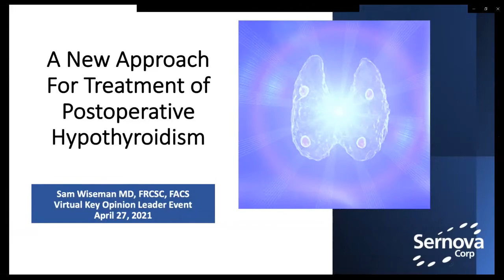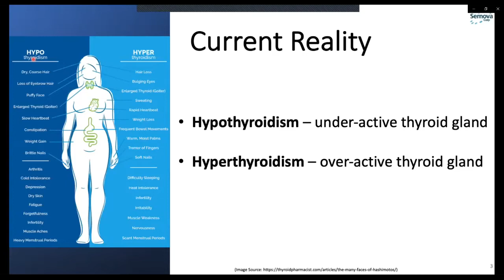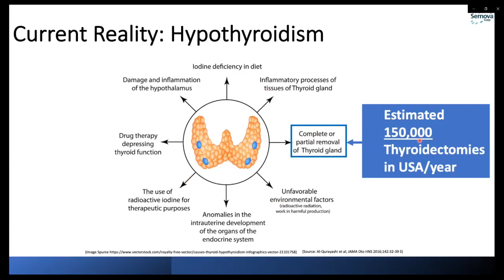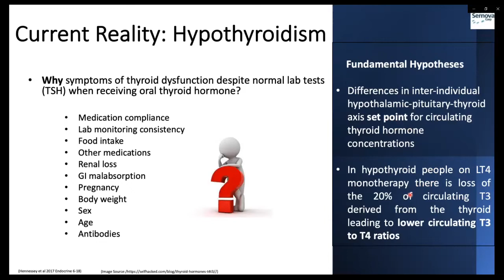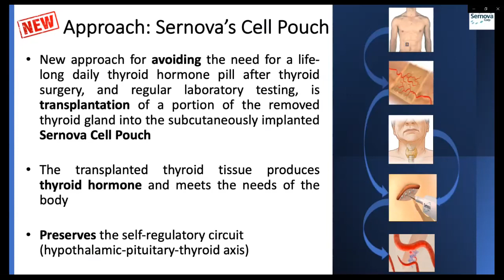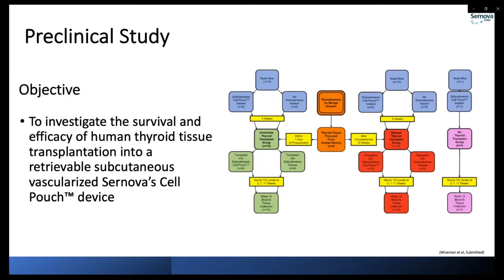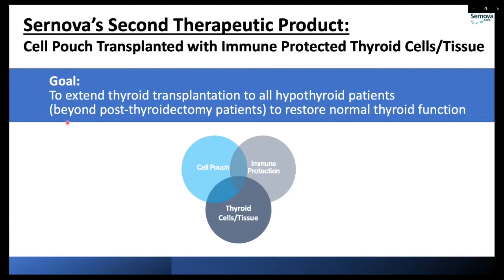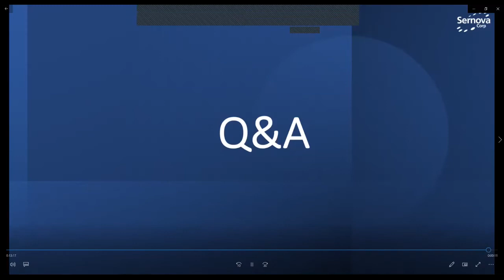Sernova KOL Event on Thyroid Disease and Potential for Cell Therapy as a Novel Treatment Approach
The KOL event featured a presentation by Dr. Sam Wiseman BSc, MD, FRCSC, FACS, a leading thyroid/parathyroid surgeon and internationally recognized expert in the management of thyroid and parathyroid disease. In his presentation, Dr. Wiseman discussed current treatment options and the potential for a novel cell therapy approach for the treatment of postoperative hypothyroidism using Sernova’s Cell Pouch™. The presentation was followed by a Q&A session with attendees.